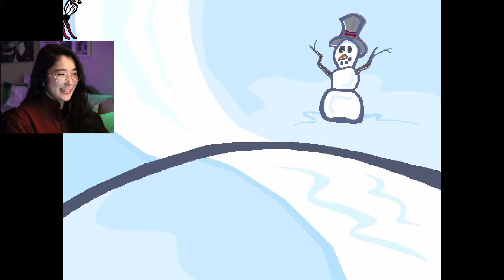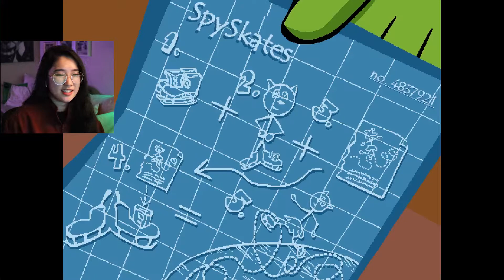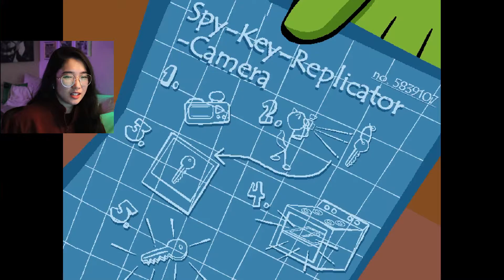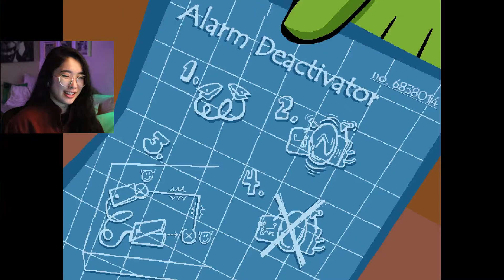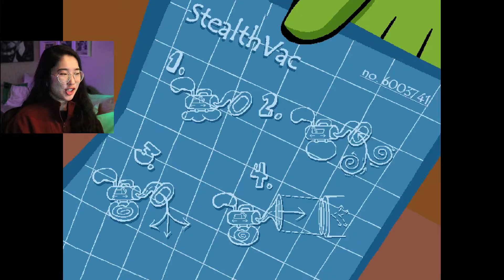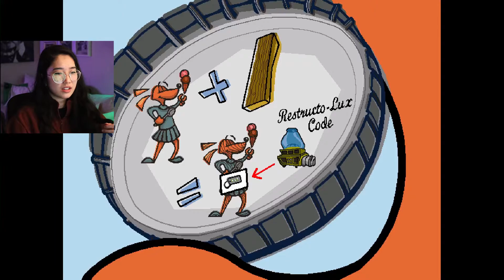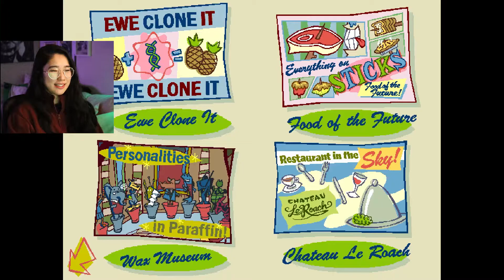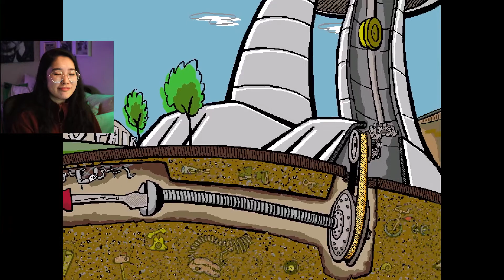WENDY PLAYS: Spy Fox Some Assembly Required [Full Playthrough]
Spy Fox in "Some Assembly Required" is the second of three games in the Spy Fox series developed by Humongous Entertainment and marketed by Atari.

Let's Play, Video Game, RPG, Role-Playing Game, Freddi Fish, Humongous Entertainment, Retro, 90's, PC Games, Steam Games, Full Playthrough